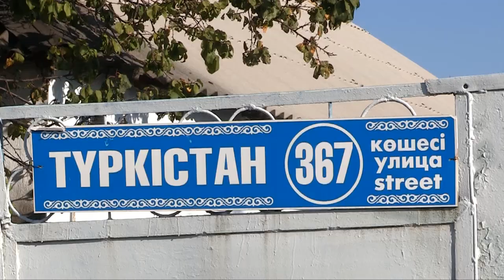Жители одного из районов Шымкента просят о помощи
За помощью в редакцию ТК "Отырар TV" обратились жители тупика по улице Туркестанской. По словам жильцов они утопают в непролазной грязи. Виновниками своего несчастья местные жители считают строительную компанию, которая проводила работы по благоустройству улицы и реконструкции ирригационной системы, и после наступления холодов бросившая работы. Жители обратились не только в редакцию, но и к представителям городской администрации.